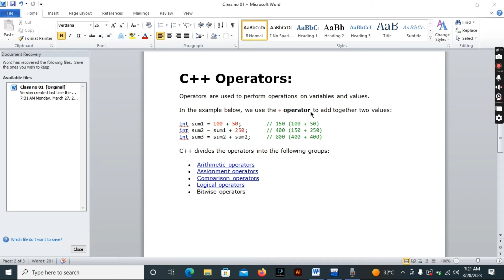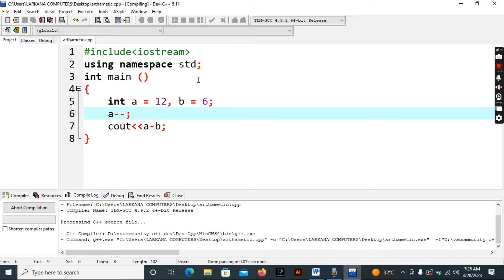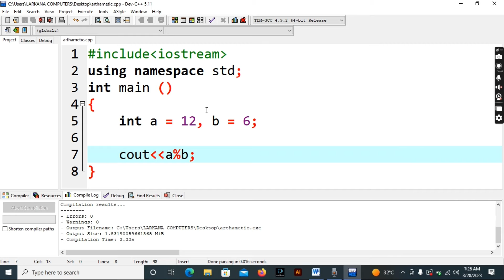C++ Tutorial For Beginners: Learn C Plus Plus In Hindi / Urdu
Assalam o Alaikum guys / Guys today in this video I will teach you c++ operators with examples.